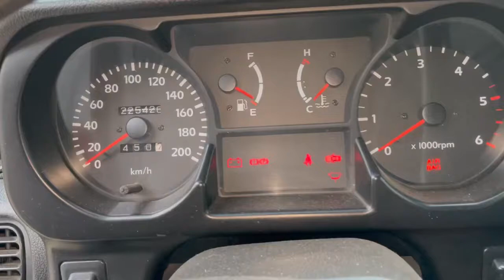01422Hyundai Galloper20002,5DМКПП 5ст 94363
01422
Hyundai Galloper
2000
2,5D
МКПП 5ст
94363